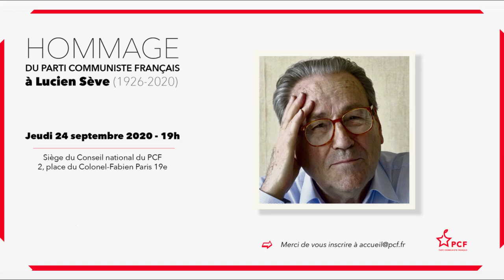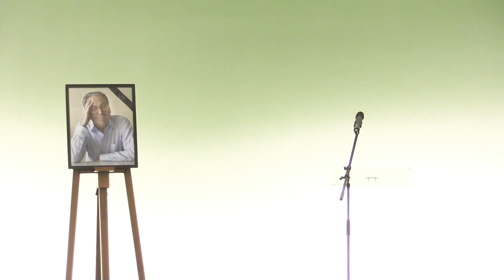Hommage du Parti communiste français à Lucien Sève